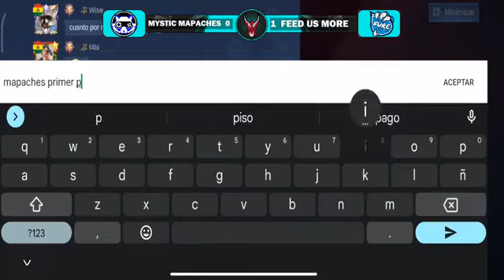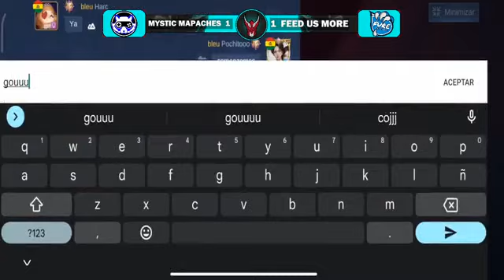Intento de Squad Verificado Día 7 Pocho Cup Play Off Upper Bracket round 3 part 8